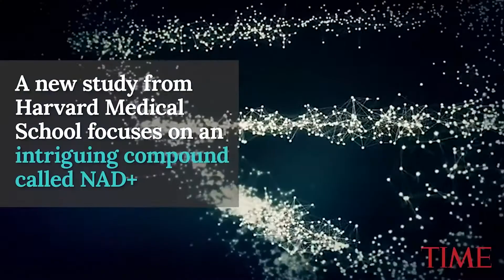Scientists Can Reverse DNA Aging In Mice TIME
Scientists Can Reverse DNA Aging In Mice | TIME Video Repost